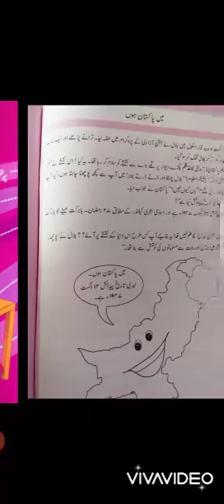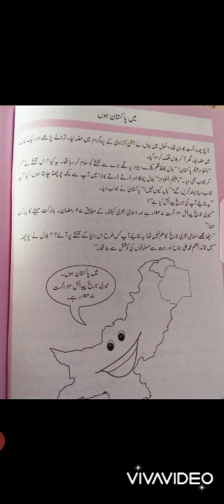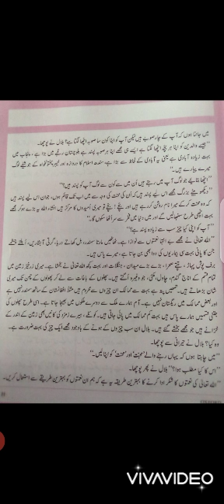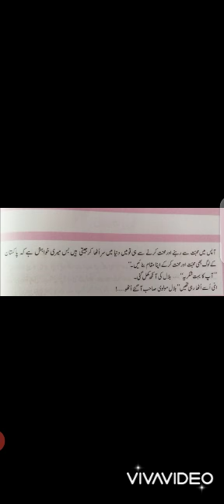Class 4 Urdu lit lecture 1 week 7